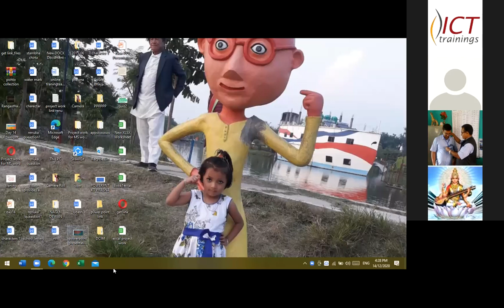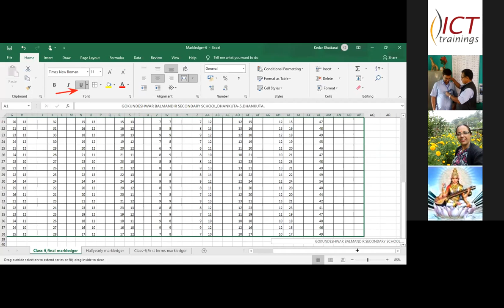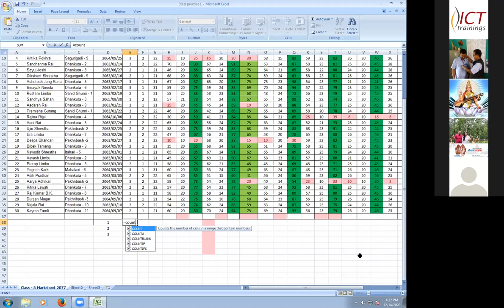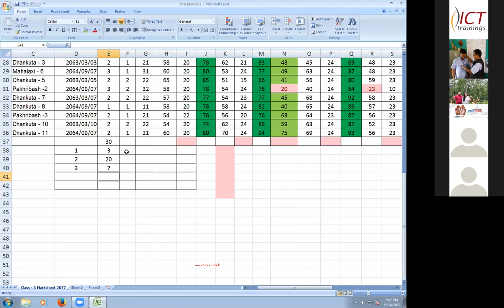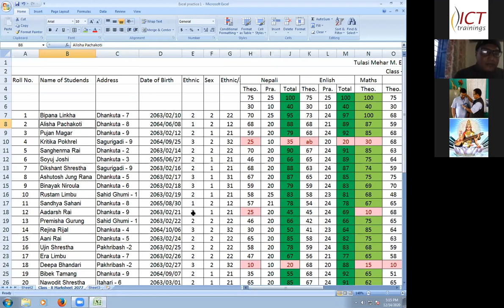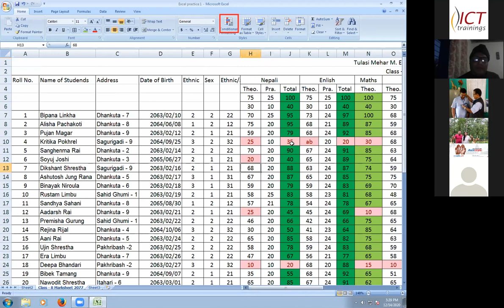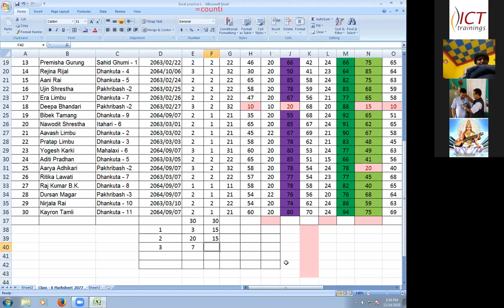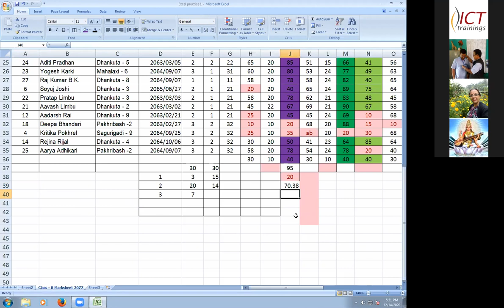ICT Training.Dhankuta36th Day